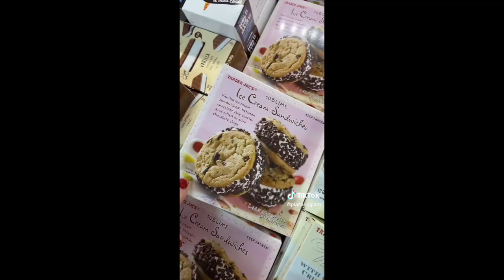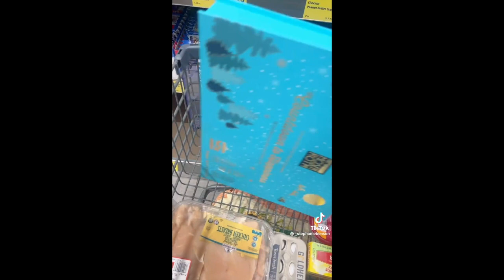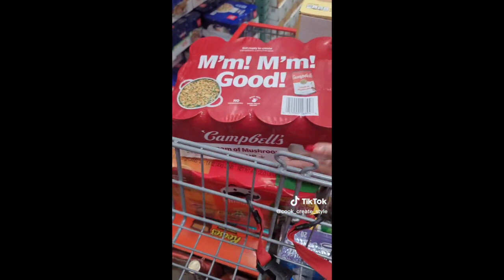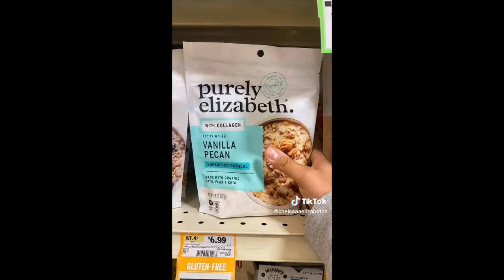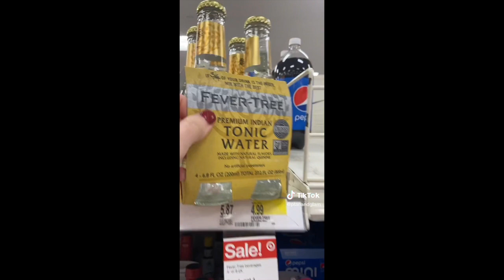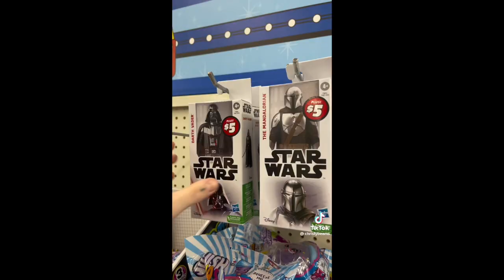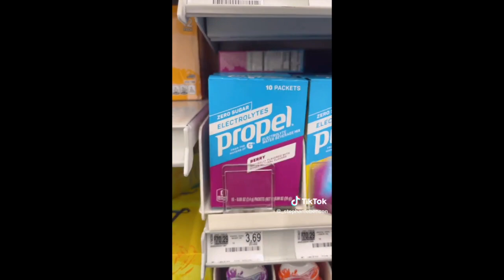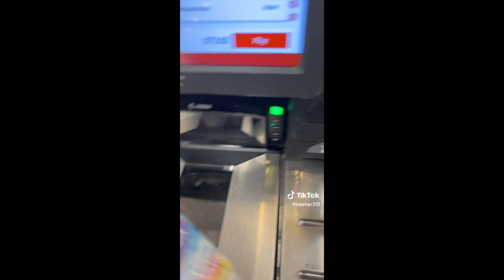Grocery Shopping & Restocking #9 [Asmr]